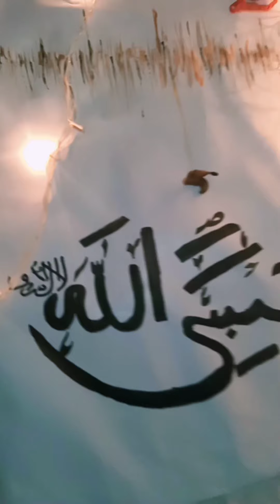Simplemoderncalligraphy chammusblogs calligraphytips simpleworkarabiccalligraphy modernwriting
chammus Blogs